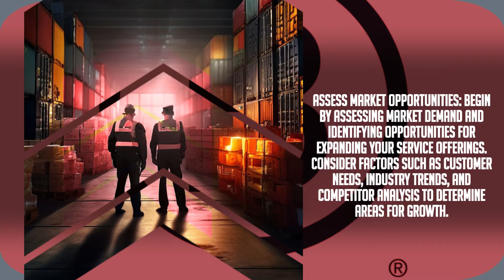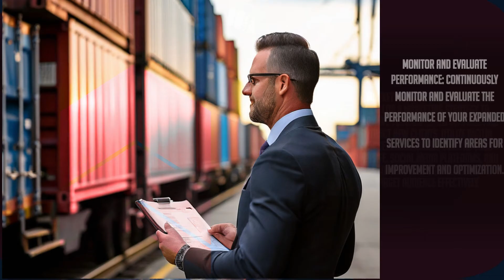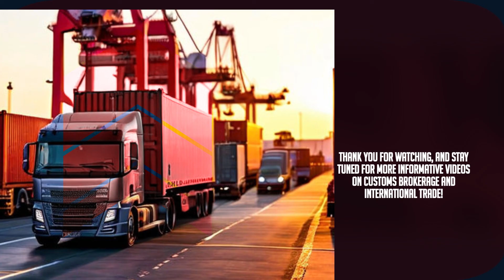Steps to Take for Service Expansion in Customs Brokerage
* e-Customs Clearing

In this video, we discuss the steps to take if you want to expand your services as a licensed agent in the customs brokerage industry. As a licensed agent, expanding your services can offer opportunities for growth and diversification in the competitive marketplace. We explore practical strategies and considerations for expanding your service offerings while ensuring compliance with regulatory requirements. Join us as we uncover the steps to take and the factors to consider when expanding your services as a licensed agent.

Video Disclaimer Here: This educational video is not linked to any US government entity..